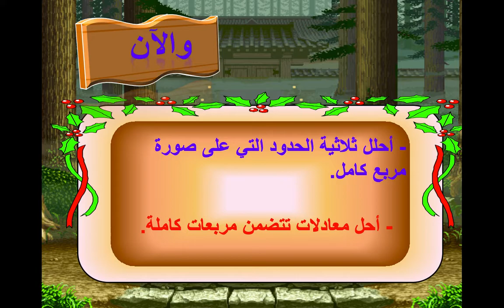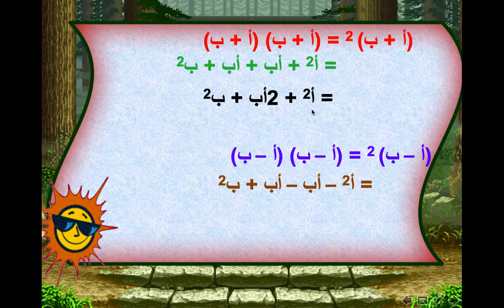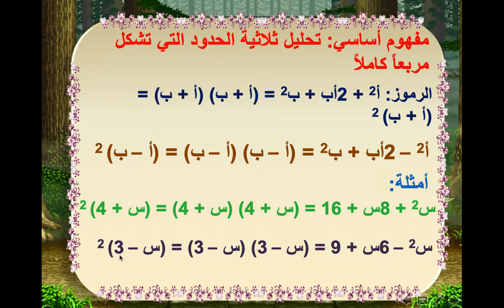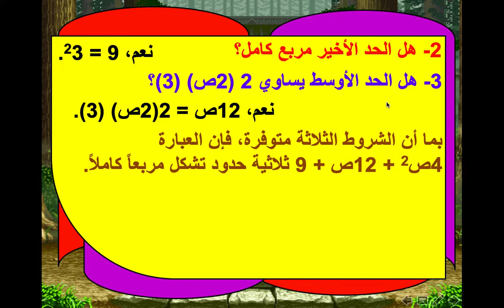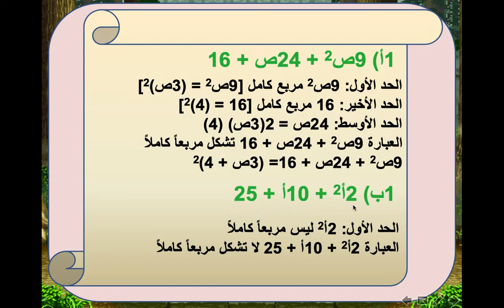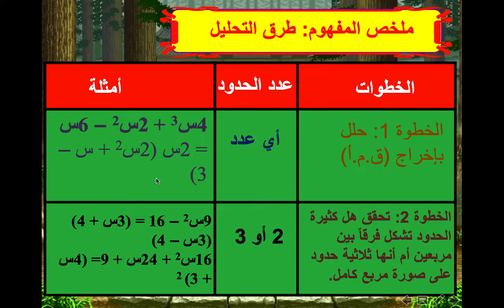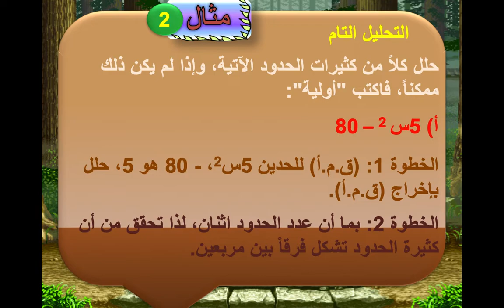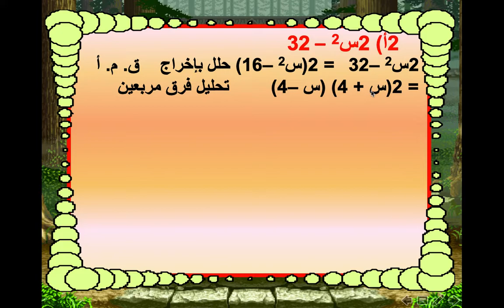المعادلات التربيعية- المربعات الكاملة - رياضيات - صف ثالث متوسط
حصة الكترونية
 المادة: رياضيات
 الصف: ثالث متوسط
الأستاذ/ خالد سليمان الخالد